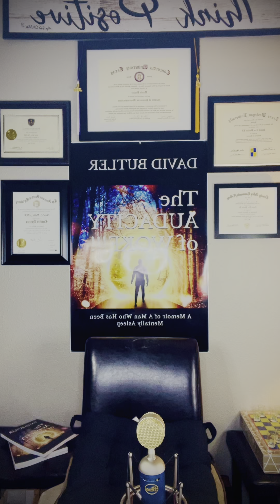The RACE Problem!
Inspirational Minutes With David!